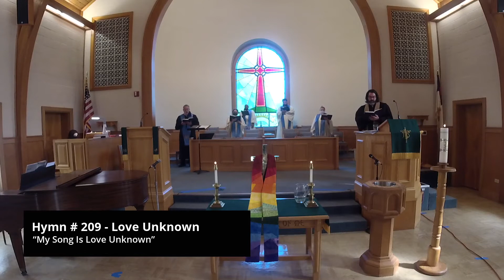September 27, 2020 Worship Service